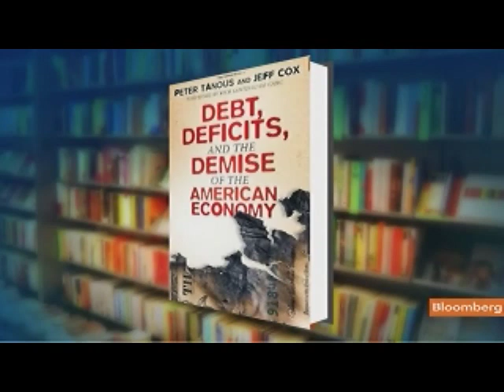Tanous Sees Potential for Agreement on Debt Proposal: Video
July 19 (Bloomberg) -- Peter Tanous, co-author of "Debt, Deficits, and the Demise of the American Economy," talks about a plan by a bipartisan group of U.S. senators that would cut $3.7 trillion from the federal budget deficit.
     Tanous also discusses Europe's sovereign debt crisis. He speaks with Carol Massar on Bloomberg Television's "Street Smart." (Source: Bloomberg)